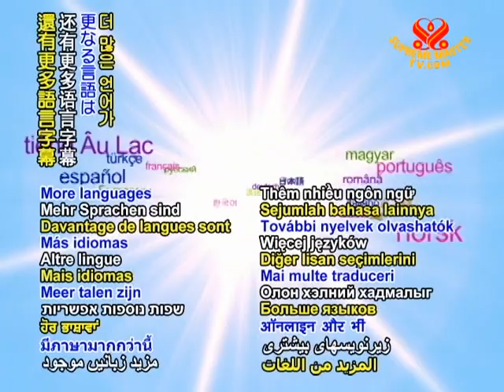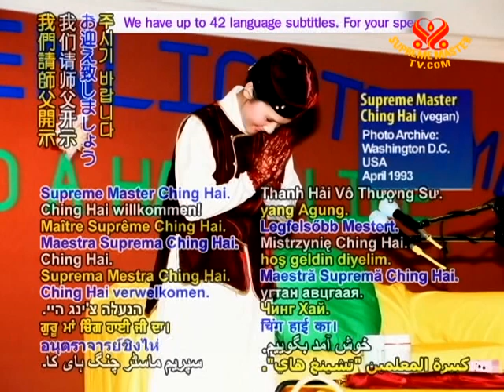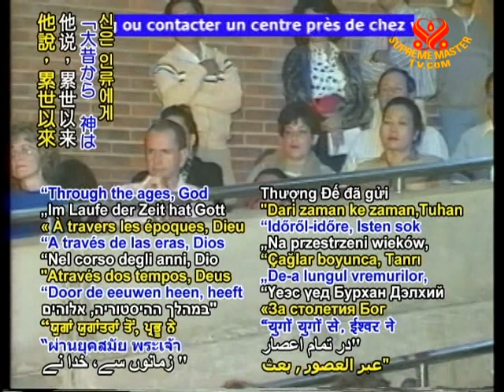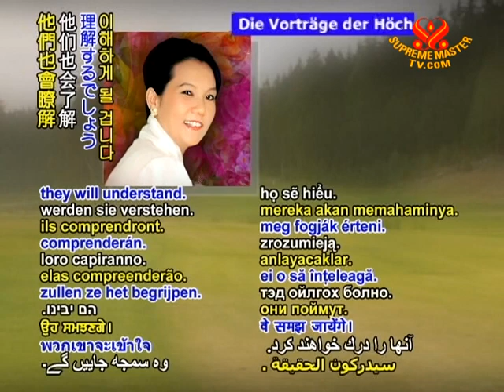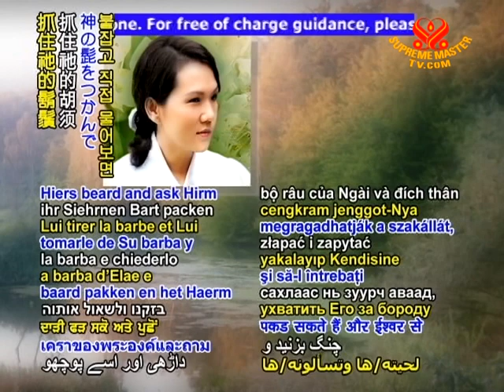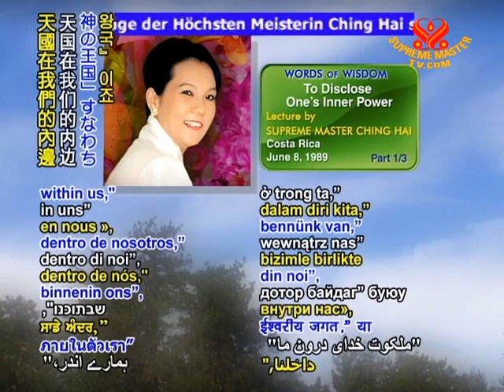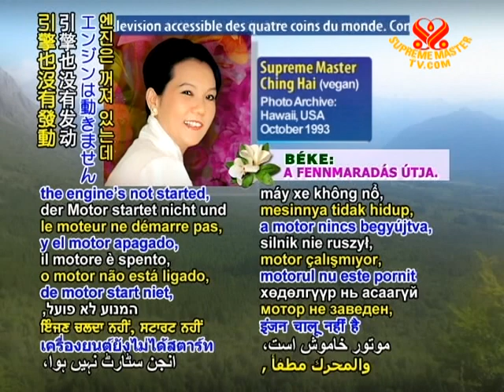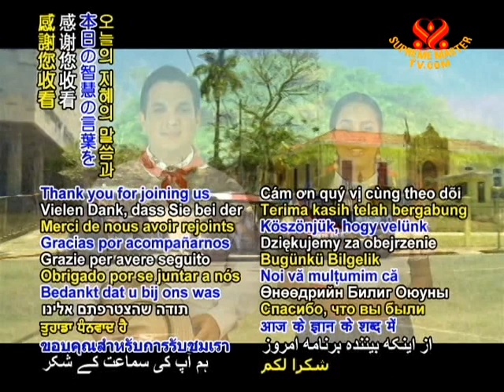啟用內在力量 (1/3)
• WOW1695; Aired on 6 May 2011, video take June 8, 1989 Costa Rica (In Spanish)(in Spanish and English)